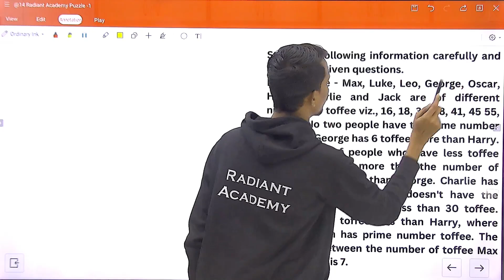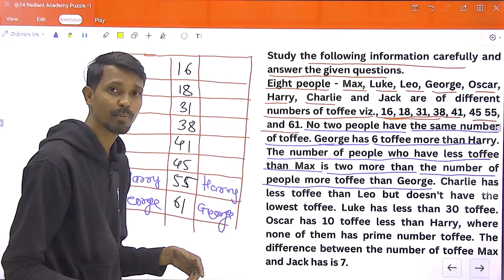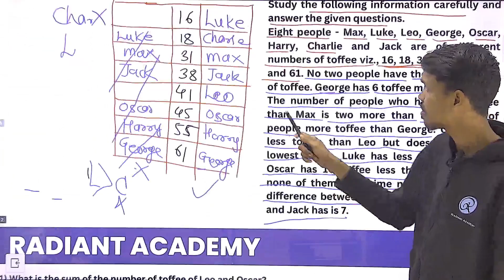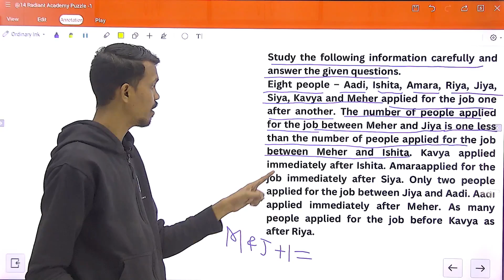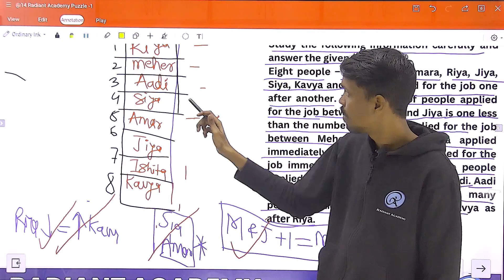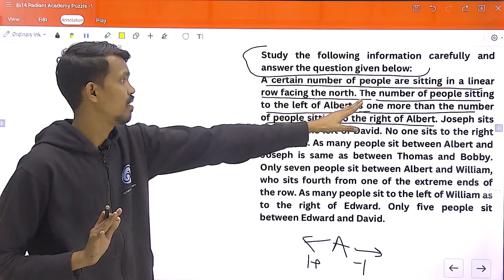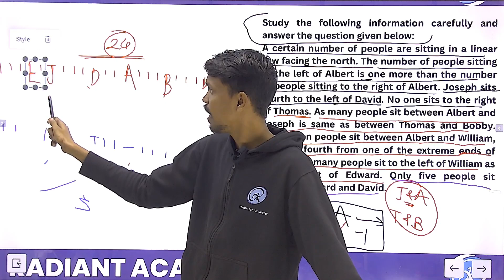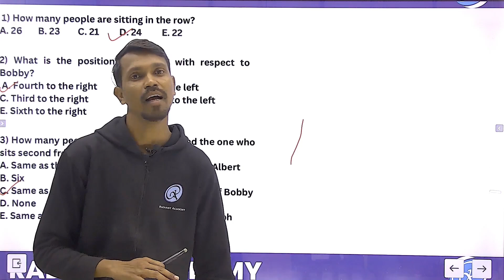Pre Level Puzzles Part 12 | For RRB/IBPS Prelims by Nilesh Sir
Puzzles Part 12 Lecture by Nilesh Chaudhari. This Lecture can be useful for Banking, Insurance, Railways, and Other Competitive Exams.
Radiant Academy is located in Yavatmal.